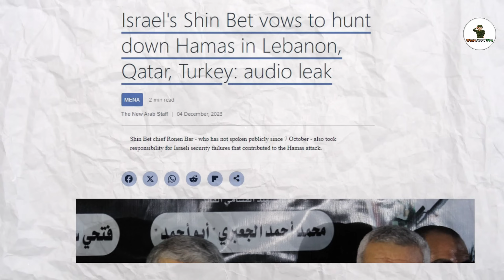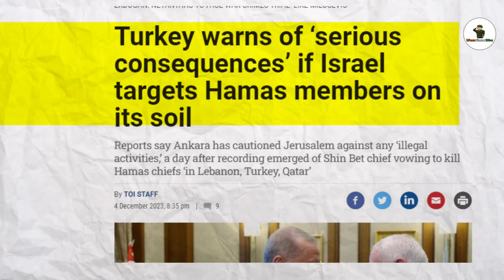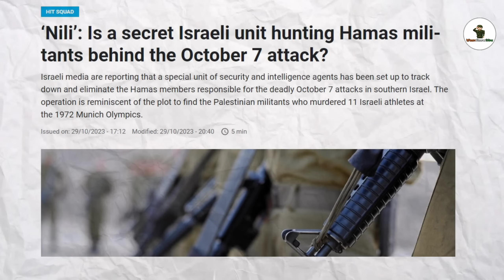🔥ভারতের শত্রুদেশে মোসাদ ঢুকে পড়েছে// এবার শুরু হবে তান্ডব